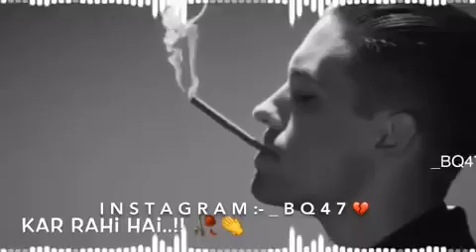💔💔Very sad whatsapp status video 😭 hindi song status || new breakup sad song status